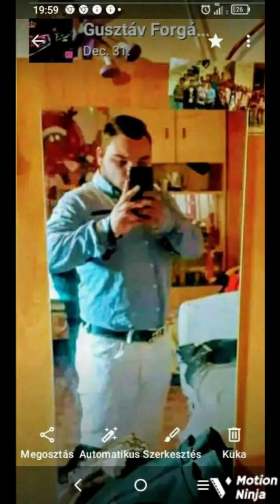BUBO 2023 Gusztikának küldi családja szülinapjára nagyon sok szeretettel👍👍👍